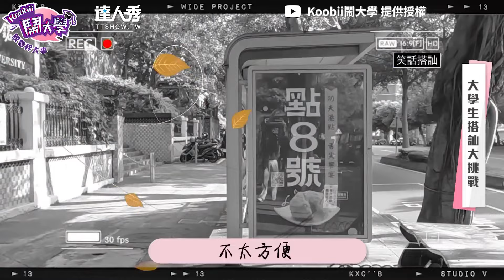【實測「幹話搭訕」要妹子IG狂被拒絕他靠這招卻有效？！】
看來梁靜茹給了他不少勇氣！ (W編)
創作授權【Koobii鬧大學】